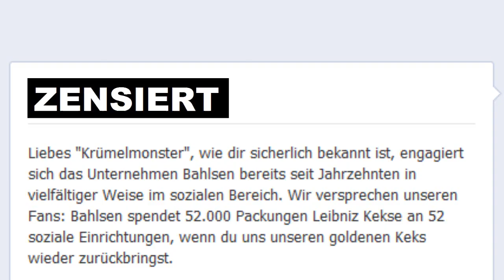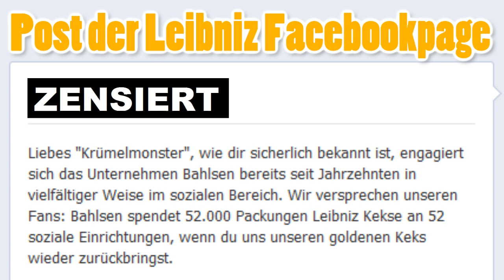Krümelmonster klaut goldenen Leibniz-Keks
Das Krümelmonster klaut den goldenen Keks vom Leipnizunternehmen Bahlsen. An den Firmenchef Werner M. Bahlsen wird gefordert das Kinderkrankenhaus mit Vollmilchkeksen zu beliefern und 1.000€ an ein Tierheim zu spenden damit ihr ihn zurückbekommt. Einer der epischsten Verbrechen seit langem.

Hier auf meinem Kanal bekommt ihr Woche für Woche neue Unterhaltungs und Comedyvideos. Also, worauf warTEZZt du noch?